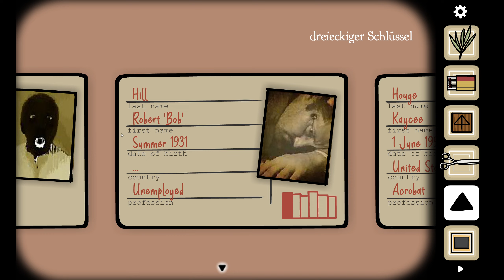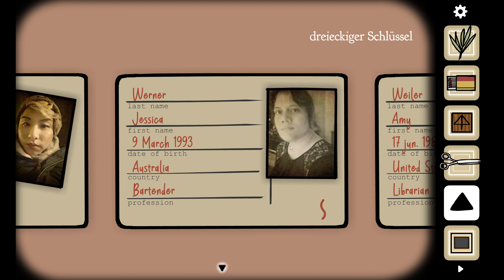Seltsames TV-Programm | 🧊 Cube Escape: Paradox #02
Wir versuchen als Dale Vandermeer einem äußerst paradoxen Raum zu entfliehen, der in parallelen Universen zu existieren scheint... Werden wir es schaffen, zu entkommen?

Veröffentlichung: 20. Sept. 2018
Entwickler: Rusty Lake
Publisher: Rusty Lake
Genre: Point & Click, Mystery, Rätsel